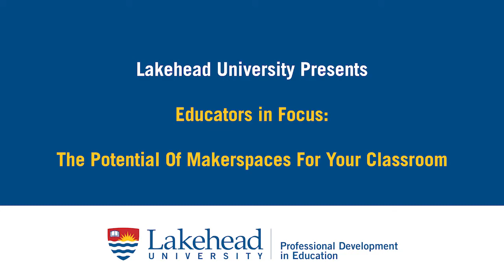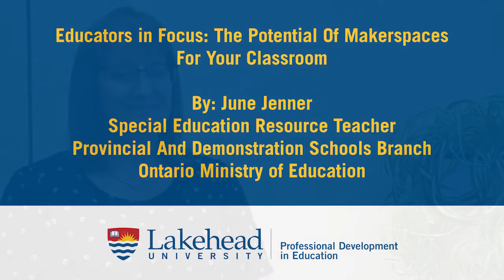The Potential Of Makerspaces - June Jenner (Educators in Focus, Lakehead University)